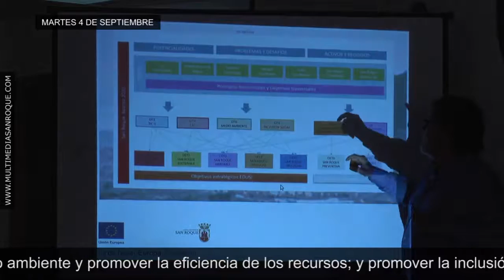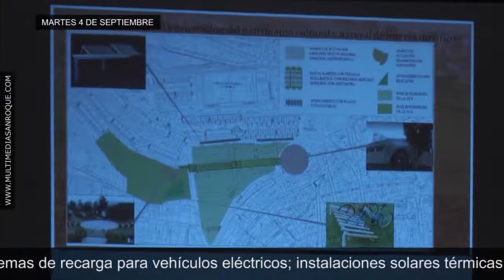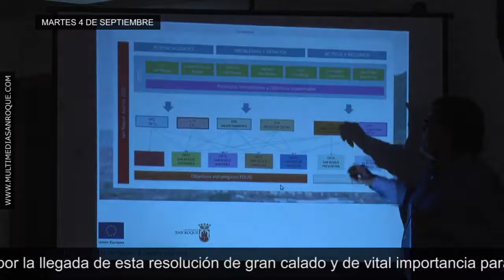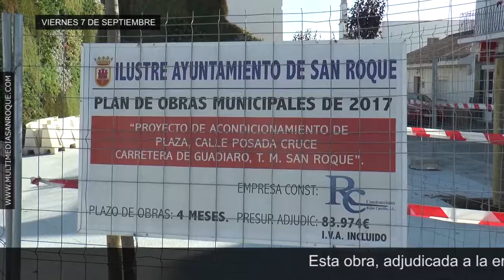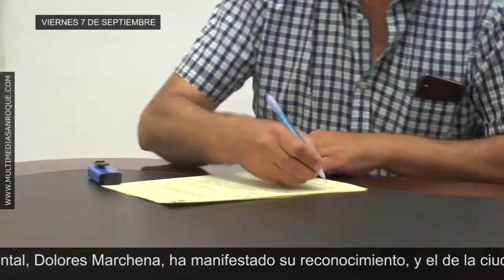SEMANAL 8 SEPTIEMBRE 2018